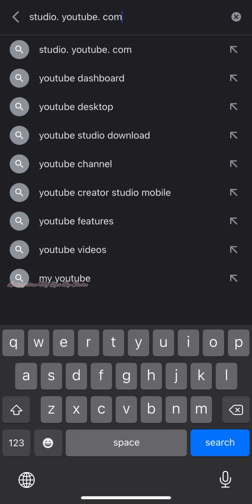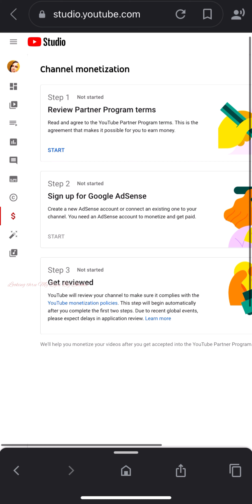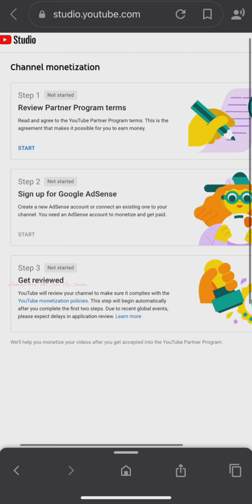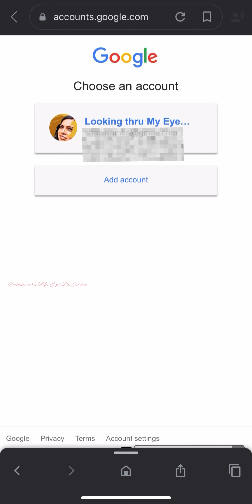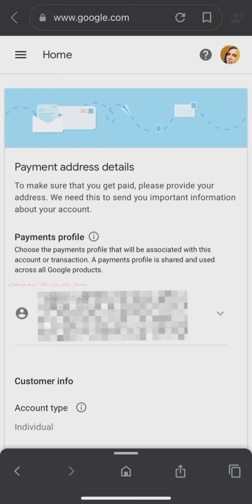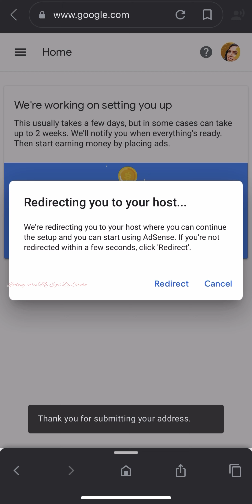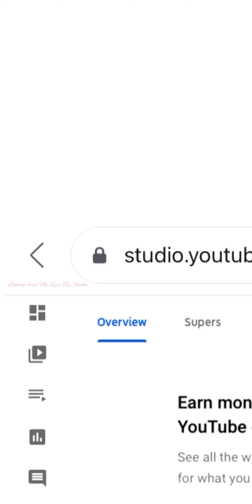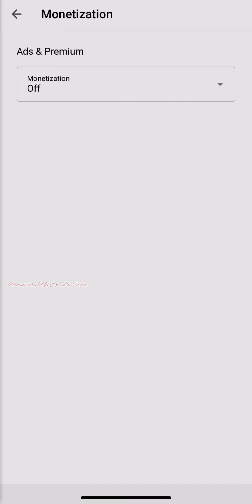HOW TO APPLY FOR MONETISATION || THRU MOBILE